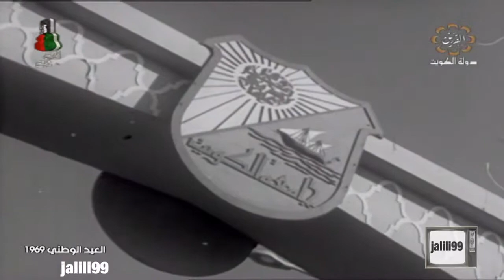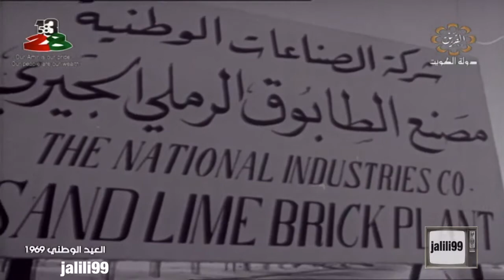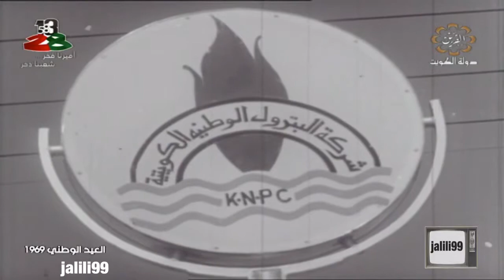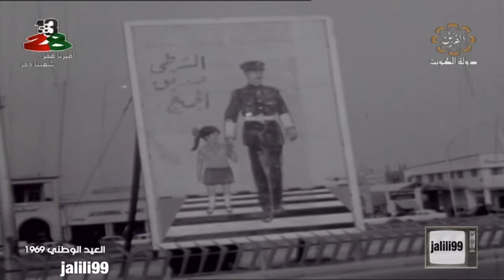HD 🇰🇼 فيديو جودة عالية عام ١٩٦٩م احتفال تلفزيون الكويت بالعيد الوطني الثامن تقديم امينة الشراح